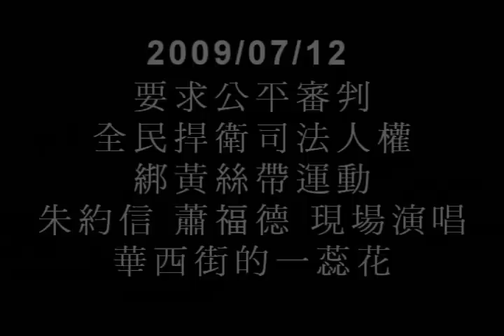7.12 黃絲帶行動-公平審判 捍衛司法人權.蕭福德-華西街一蕊花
華西街的一蕊花
作詞：陳樂融/蕭福德　作曲：蕭福德

我有一天甲朋友去廣州街　夜市仔煞無人塊賣
本底想欲去吃一碗虱目魚粥　害阮癮甲是無底找
阮只好閣行到華西街　巷仔內的小姐叫阮入來坐哦
對面閣有二個少年仔塊冤家　打甲是頭犁犁

華西街的一蕊花　閣踮在門口塊拉人客
華西街的一蕊花　伊看起來嘛才十五、六歲

聽講阿凸仔攏祝愛去華西街　頭一次看殺蛇塊賣
他們閣行到龍山寺廟的內底　拜他們無熟識的五府千歲
遠遠有看著阿妹仔面攏黑青　給邊仔一個少年仔拖入去內底
咱所敬愛的緣投少年仔警察先生　啊涼勢啊涼勢在彼塊泡茶

華西街的一蕊花　伊開在黑黑暗暗的巷仔底
華西街的一蕊花　嘸知啥物人逼伊來賣
華西街的一蕊花　伊開閣卡美嘛是愛繼續做

這是一首描寫華西街的阻街女郎,俗稱"站壁" 。歌詞中所描寫的是華西街的娼妓故事, 許多少女被賣到華西街當雛妓 , 在當時80年代華西街還有公娼 。
有次在無意中聽到這首歌，覺得非常的驚訝，它栩栩如生的描繪華西街的生態。萬華曾經是北市文化的要塞，如今充斥色情行業及殺蛇賣虌的場所，成為日本人觀光必看的文化奇景。